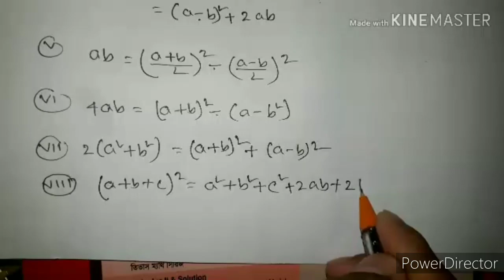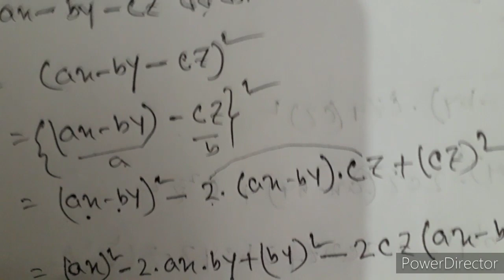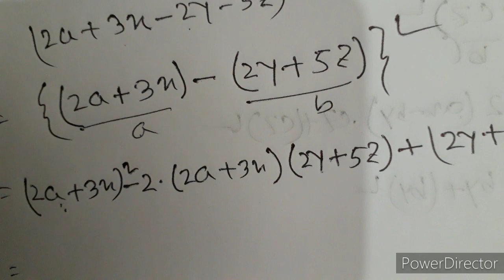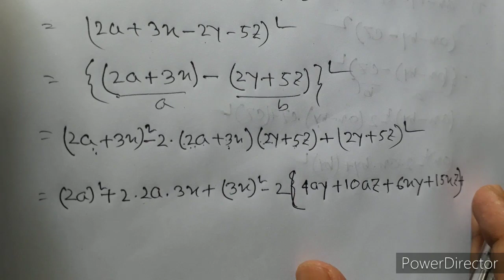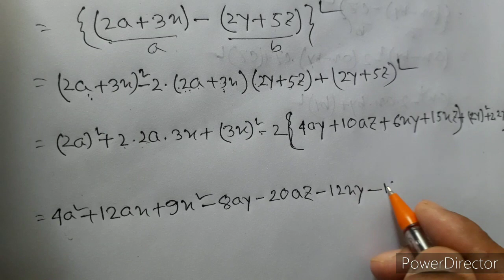class 9-10 math solution 3.1 in bangla part 1